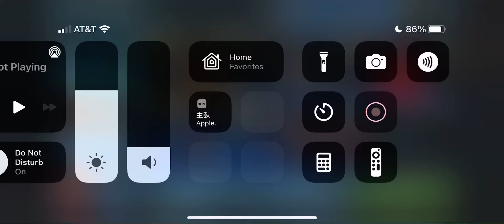LV vs GLR R9 datacron hard fail